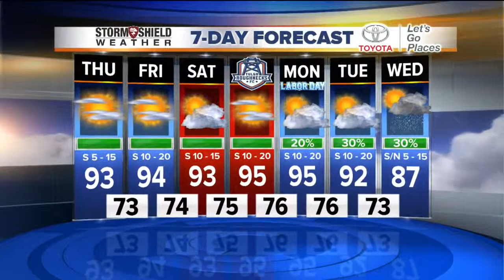2News Works for You Today 5A